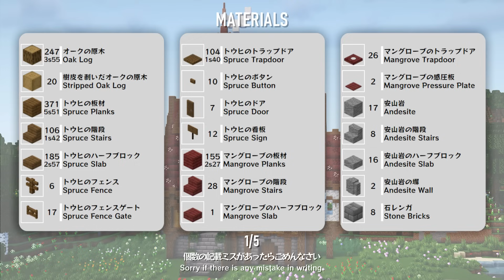【マインクラフト】大きなファンタジーハウスの内装の作り方 / 内装編【マイクラ建築】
大きなファンタジーハウスの内装編です！

作りやすいように多少の変更をしてますがほぼ一緒です。

- SNS -

0:00 オープニング
0:24 材料
0:49 １階倉庫
11:20 ２階
19:55 室内園芸
22:25 キッチン
24:08 テーブル
29:04 階段
31:08 本棚
34:43 ３階
39:34 ベッドルーム
42:45 ４階
46:03 暖炉
48:55 照明
49:36 エンディング

◇しゃろう様 (  @Sharou  ）

この動画を拡散される場合は、動画のリンク・チャンネル名を記載して頂けるとありがたいです！